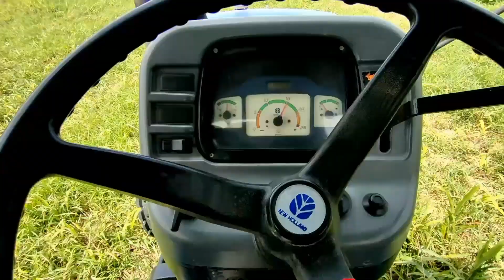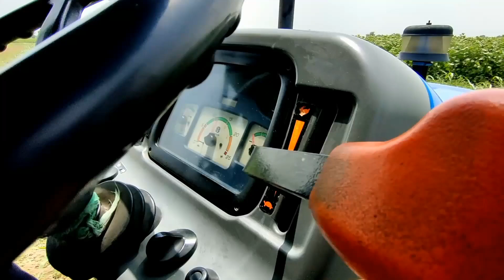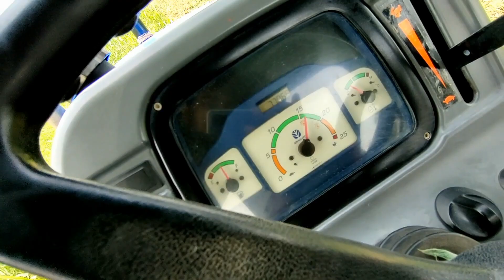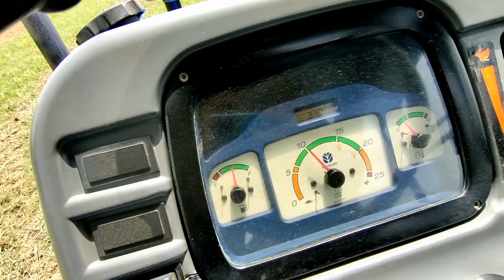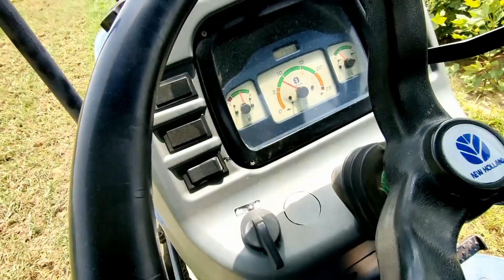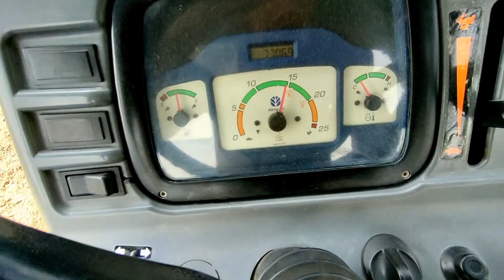new holland 3510 tractor on 10 feet rotaveter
बच्चे ने चला दिया rotaveter new holland 3510 35 hp 10 feet rotaveter

new holland tractor 3510 35 hp 10 feet rotaveter parformens

new holland 3510 35 hp

shaktiman rotaveter

Sewak brar stunt on jhondeere
Sewak brar tractor stunt short
New Holland 3630 special edition
New Holland tractor stunt
New Holland 3510
Sewak brar stunt short video